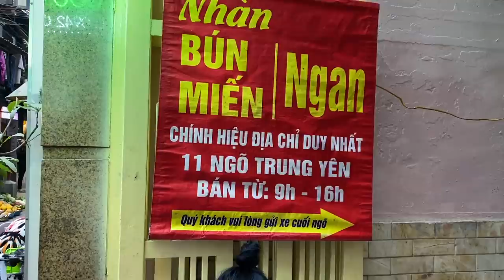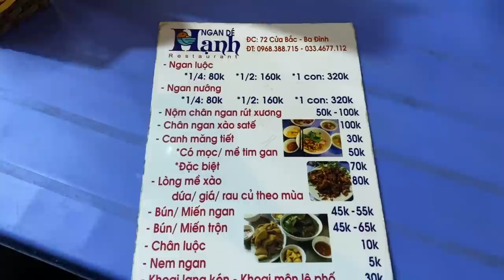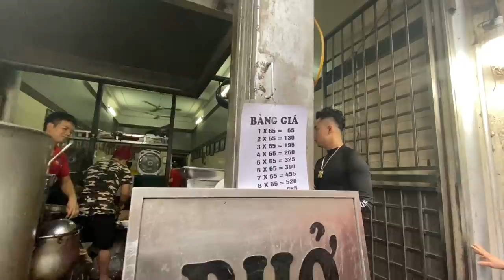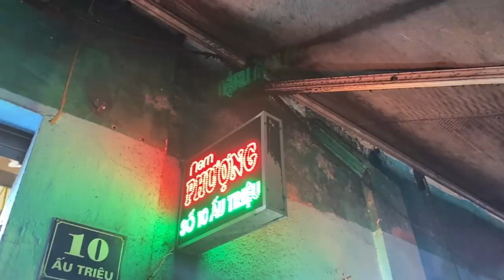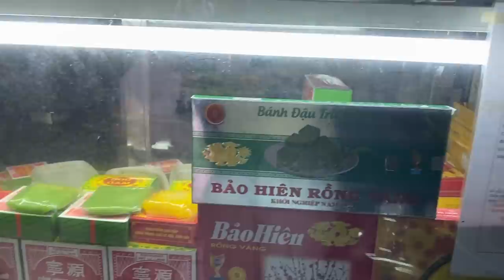Những món Giang phải ăn khi tới Hà Nội 🍜🍢🍗| Châu Giang Nè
Những món ăn trong video:
- Bún Ngan Nhàn - 11 Ngõ Trung Yên, Hàng Bạc, Hoàn Kiếm, Hà Nội
- Hạnh Ngan Dé -  72 Cửa Bắc, Trúc Bạch, Ba Đình, Hà Nội
- Bún ốc nguội Ô Quan Chưởng - 1 Hàng Chiếu, Hàng Buồm, Hoàn Kiếm, Hà Nội
- Phở Thìn Lò Đúc - 13 Lò Đúc, Ngô Thì Nhậm, Hai Bà Trưng, Hà Nội
- Nem chua rán Ấu Triệu - 10 Ấu Triệu, Hàng Trống, Hoàn Kiếm, Hà Nội
- cafe Cường 48 Nguyễn Hữu Huân,  Quận Hoàn Kiếm, Hà Nội
- Bánh Cốm Nguyên Ninh - Rất nhiều nhà bán bánh cốm Nguyên Ninh luôn, bán đầy đường, nhưng cái quán đúng của nó lại nằm trong nhà nha mọi người :)